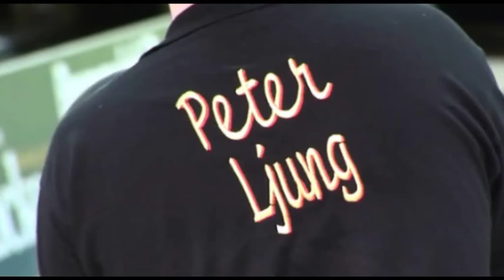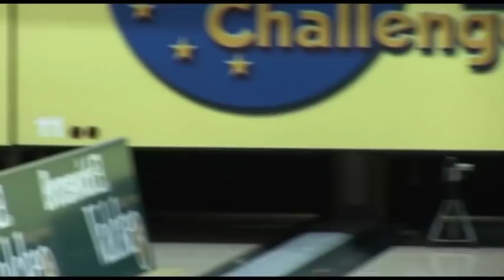Bowlingdigital's 2008 BEC - Title Match: #1 Mike Fagan vs. #4 Peter Ljung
The 5th Brunswick Euro Challenge was the fifth stop on the 2008 European Bowling Tour and one of the Tour's "Majors". The BEC offered total prize fund of 90,000 Euro. In the title match for the 16.000 Euro top prize, the No. 1 seed, PBA champion Mike Fagan, who has won one European Bowling Tour title in Viernheim, Germany, in the year 2005, clashed with No. 4 seed Peter Ljung, Sweden.